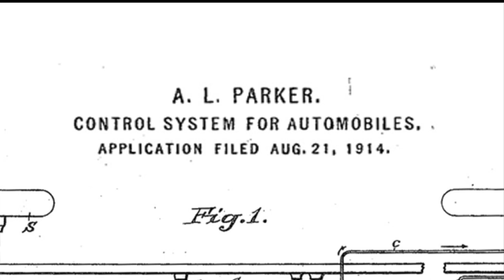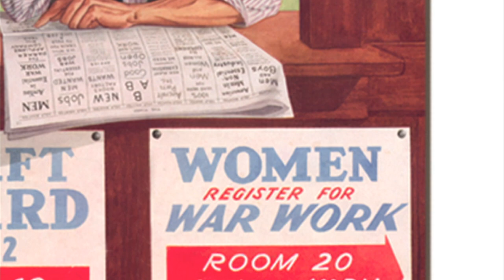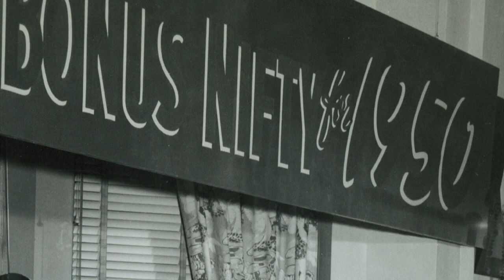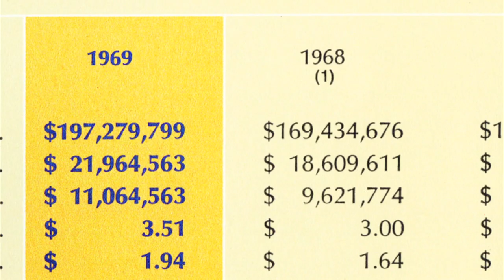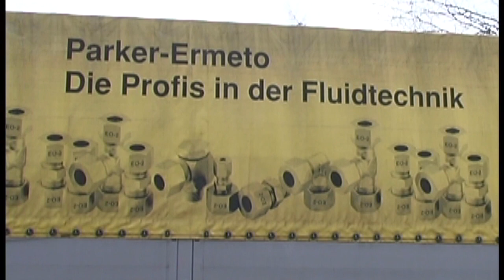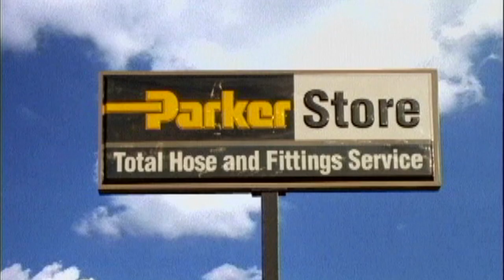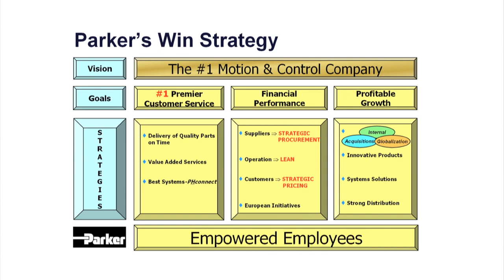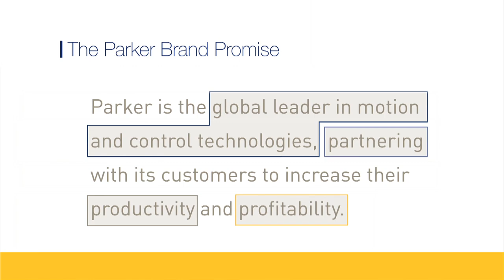Decades: Parker's History Video - Français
Parker's rich history began with Arthur L. Parker and dates back to 1918.  This Parker History video aims to inspire and empower employees around the world and share the Parker story with all audiences, as we observe past success and challenges, and continue to focus on the future health and growth of the company.